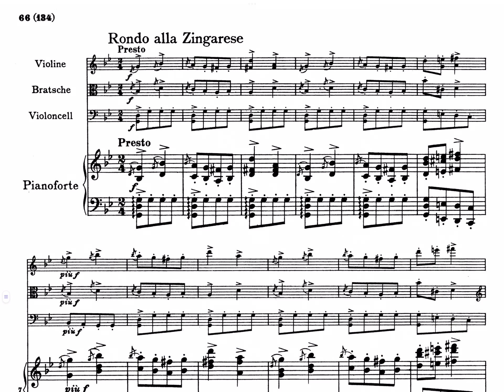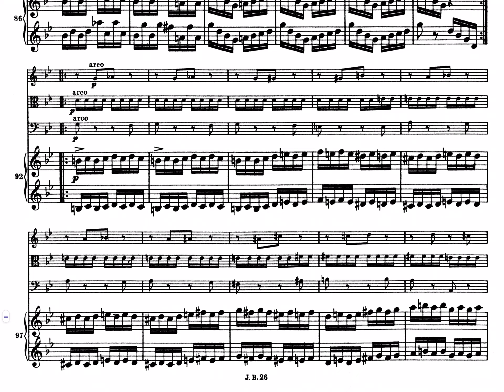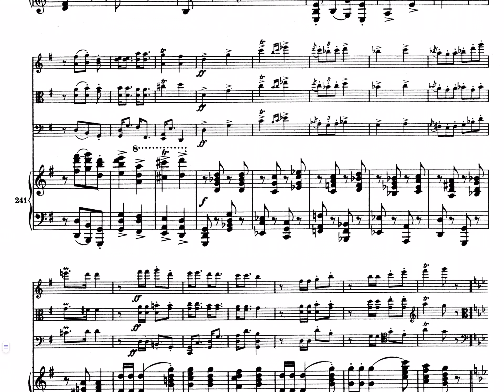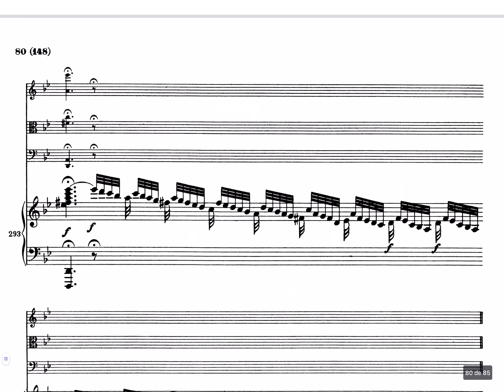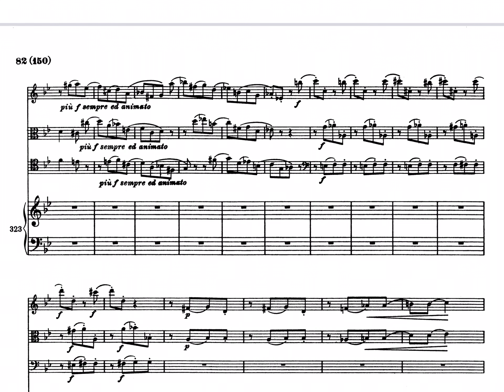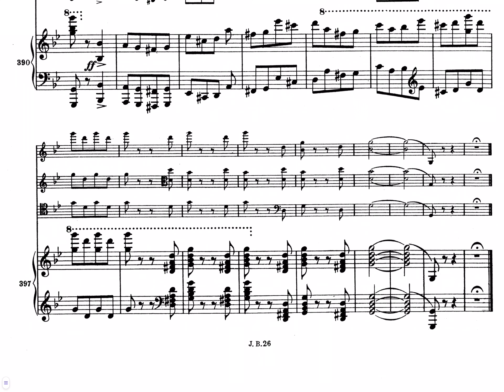BRAHMS: CUARTETO CON PIANO OP 25: Rondó alla zingarese-Presto